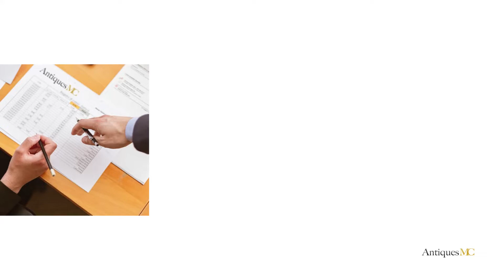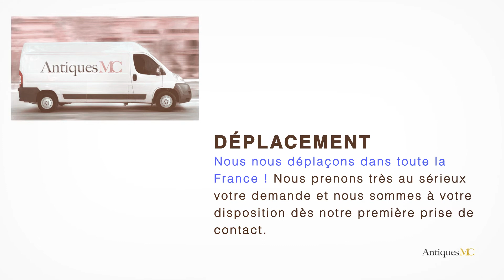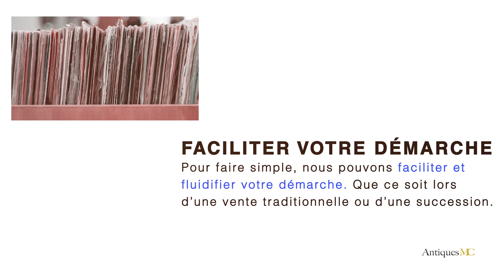Gabriel-Sébastien Simonet Estimation et Cote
Si vous souhaitez vous séparer d'une œuvre de Gabriel-Sébastien Simonet, nous pouvons faire une estimation gratuite de votre œuvre et vous accompagner pour une vente en salle des ventes.